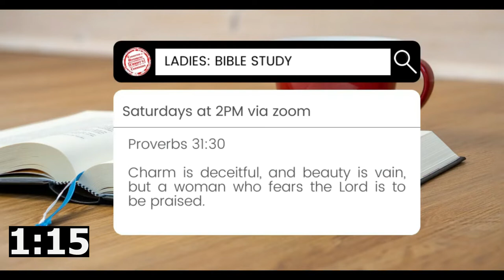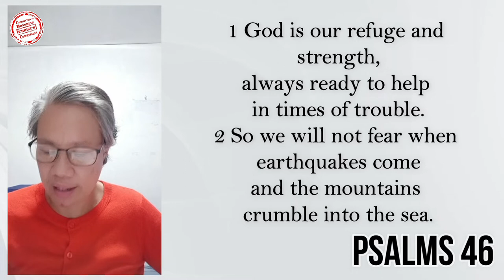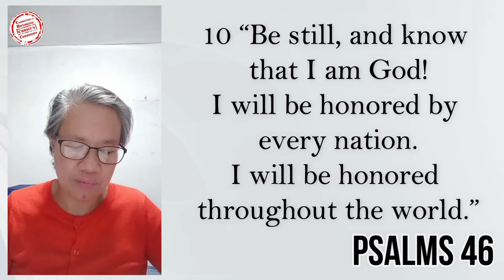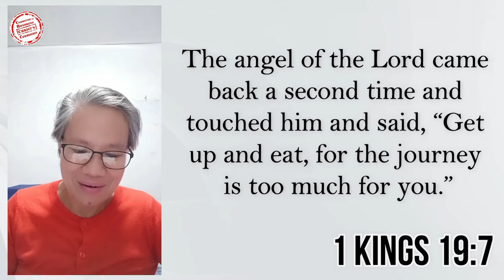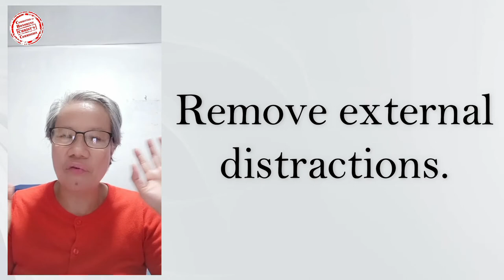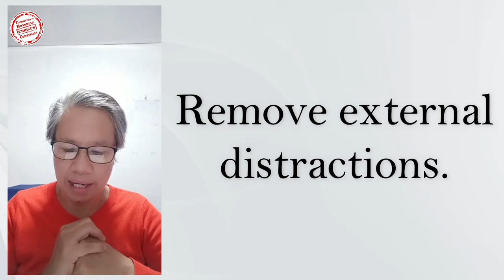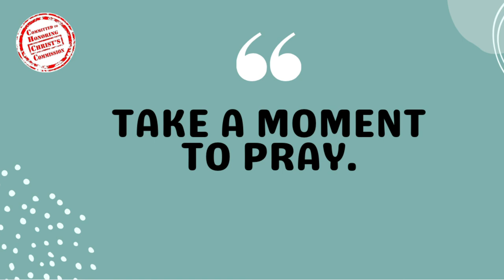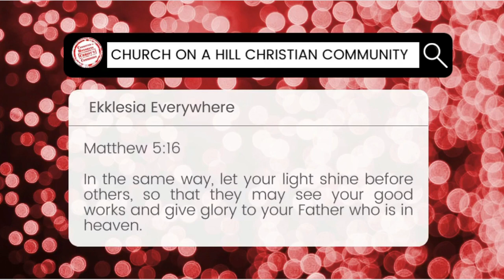13JUL2022 | Quiet Time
Mapagpalang umaga po muli sa ating lahat!